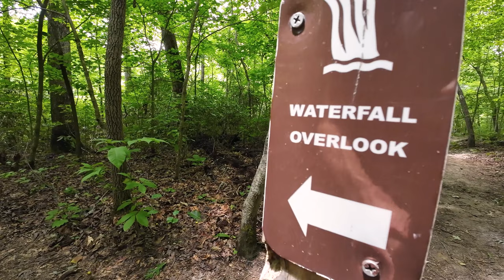Machine Falls - Waiting Out The Storm In Tennessee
A fun day hike out to Machine Falls in Tullahoma, Tennessee. We had planned to do the full 6 mile loop around Short Springs State Natural Area, but we cut the adventure short after a thunderstorm took over the area for 45 minutes, making the trails wrecked with mud. This hike is just 1 hour away from Nashville and we still a blast coming out to see the 60 foot tall -- and almost 60 foot wide -- waterfall. I completed the full loop earlier this year if you would like to see that video